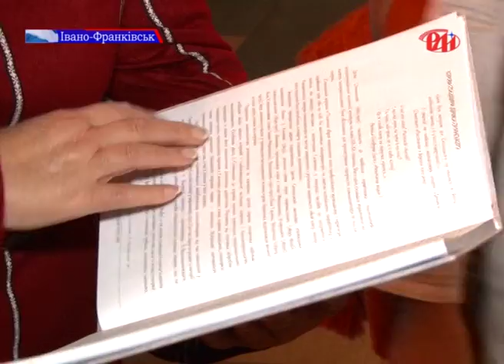Ювілей генія прикарпатської музики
Прикарпатці відзначають ювілей першого композитора Галичини. Саме у  жовтні минає 150 років від дня народження Дениса Січинського. Його вважають основоположником музичного мистецтва на Франківщині. З цієї нагоди в обласній філармонії відбувся концерт-презентація збірника вокально-хорових творів композитора.